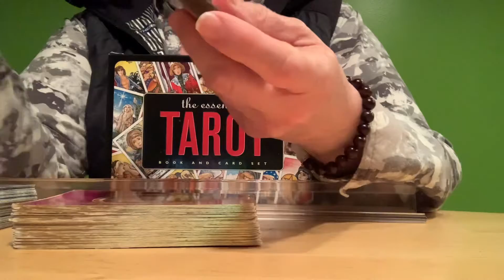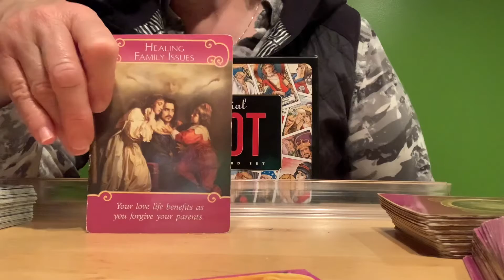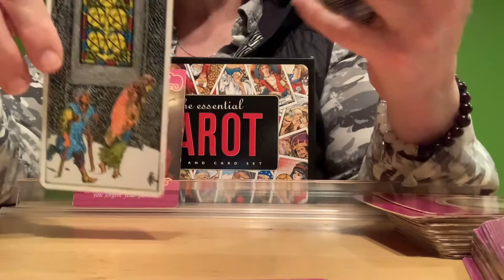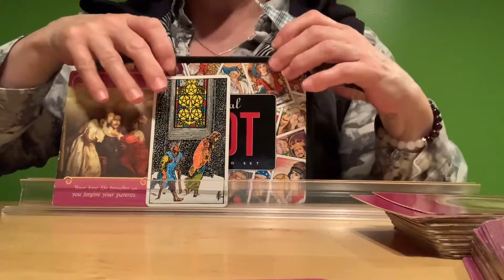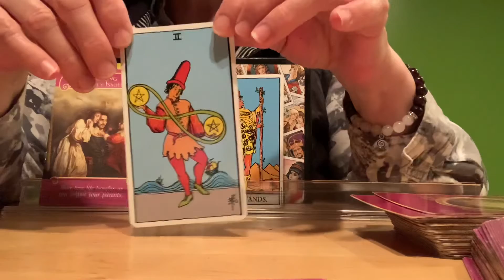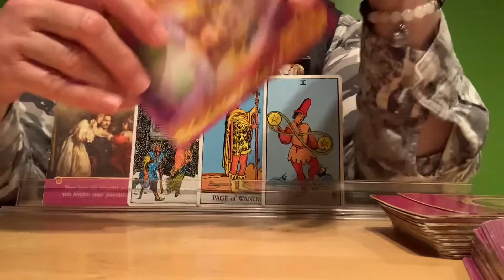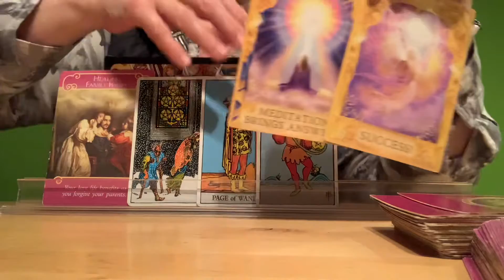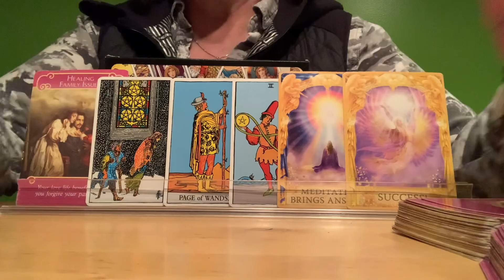GEMINI 🥴🥰 You’ve Got This. Weekly Love Quickie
March 12, 2021 🥰 Weekly Love Quickie

🦄DECKS USED🦄

All of the above mentioned decks were purchased locally except Oracle of the Unicorns and The Essential Tarot set.  I always try to purchase my decks in person for a few reasons.  I believe in keeping small business alive and decks have energy.  I don’t always feel a connection.  Some places used to allow you to touch the cards to see if it resonates.  With the changing world it may not be an option where you are.